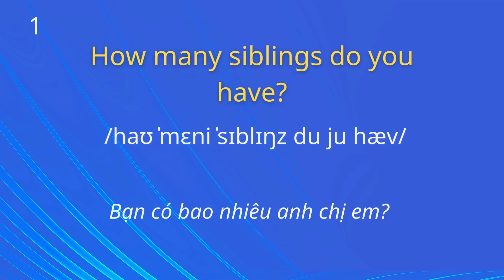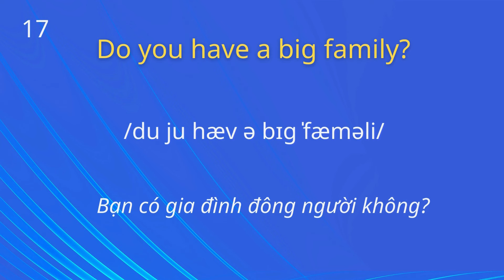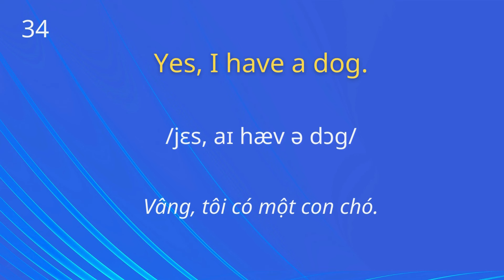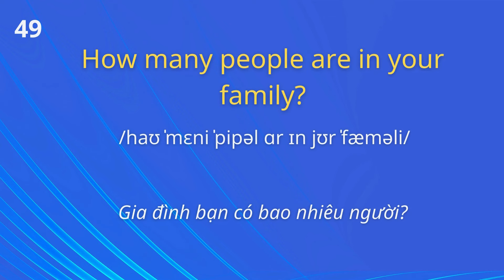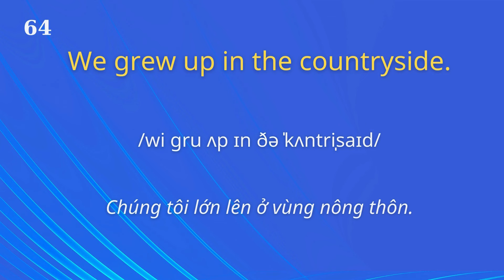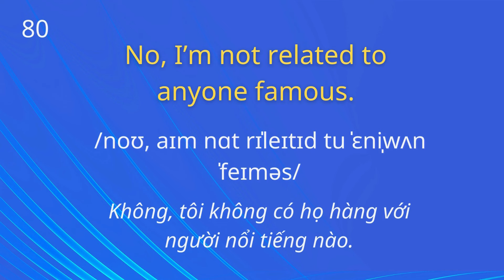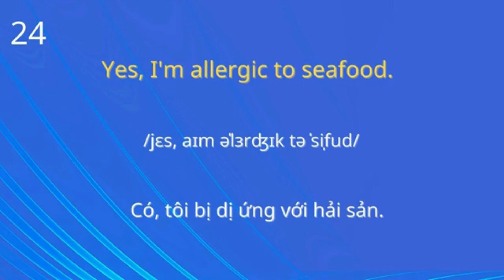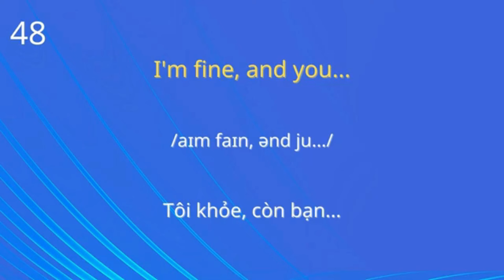Nhớ 100 Câu Này Để 'Bắn' Tiếng Anh Nhé| Ghép Câu Thành Thạo| Mẫu câu đơn giản sử dụng thường xuyên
Nhớ 100 Câu Này Để 'Bắn' Tiếng Anh Nhé Ghép Câu Thành Thạo Mẫu câu đơn giản sử dụng thường xuyên  |Ghép Câu Thành Thạo Để Nói những gì bạn muốn nói . Ngắn và đơn giản Những Mẫu câu tiếng Anh  cơ bản và thông dụng đi đâu cũng nói.